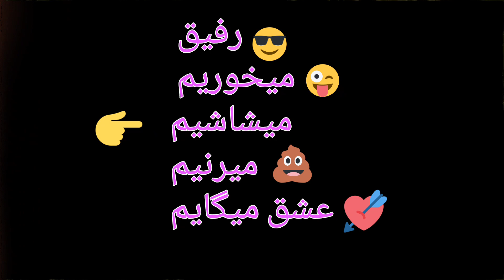۲۲ اکتبر ۲۰۲۳